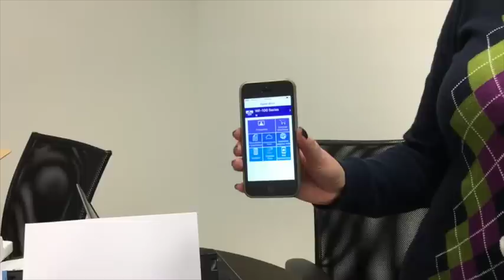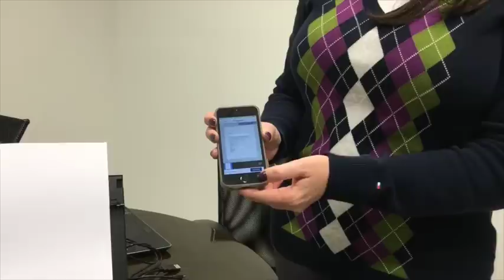Primera vista a la impresora portátil WF-100 de Epson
Cómo imprimir en la vía?